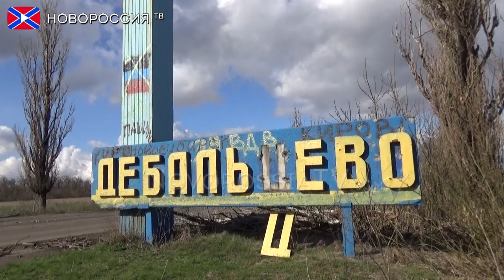Строительные смеси для разрушенного Дебальцево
22 апреля в город Дебальцево, который значительно пострадал в ходе освободительных ожесточенных боев зимой этого года, были доставлены строительные материалы для восстановительных работ. Подробности в сюжете нашего корреспондента, Оксаны Волчонок

Благотворительный фонд им. Екатерины Губаревой

ВТБ24
(ПАО) Филиал №2351 в г.Краснодар
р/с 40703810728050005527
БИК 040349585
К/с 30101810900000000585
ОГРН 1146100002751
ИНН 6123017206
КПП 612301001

Western Union, MoneyGram:
Получатель: Gubareva Ekaterina Urievna